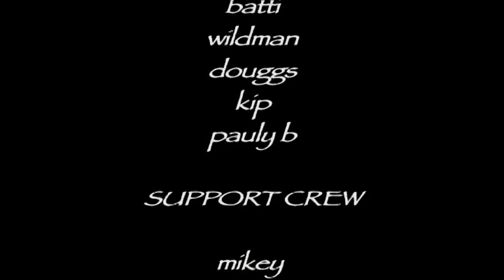The Loose Dudes Disk 2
I am uploading some old videos while i collect new content.

Part 2 of our epic tour back in 2006